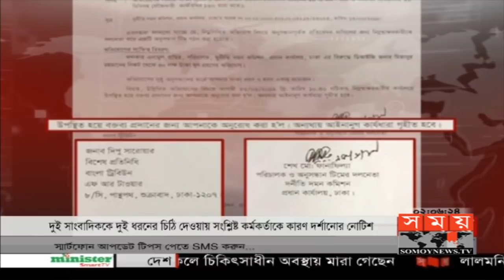দুদককে ২৪ ঘণ্টার আল্টিমেটাম দিল সাংবাদিকরা | DUDOK | BD Journalist Protest | Somoy TV